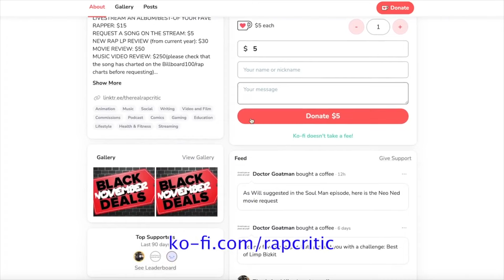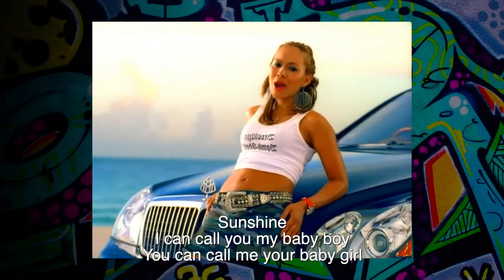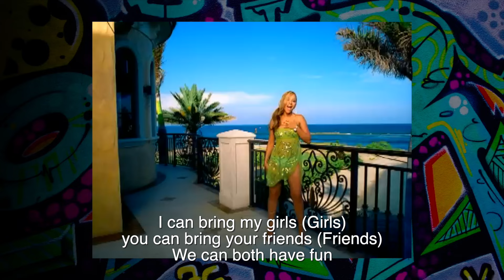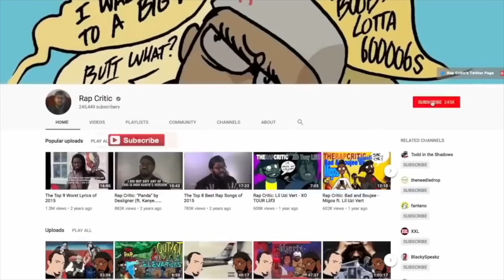[RE-UPLOAD] Lil Flip - Sunshine (generic love song, but pretty good freestyle mixtapes tho)